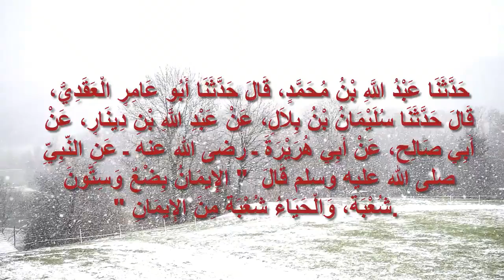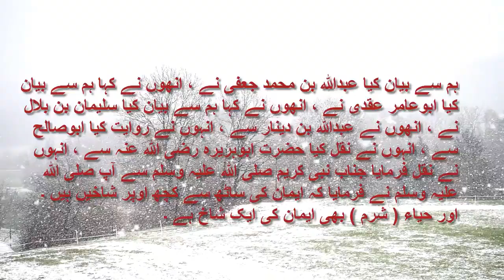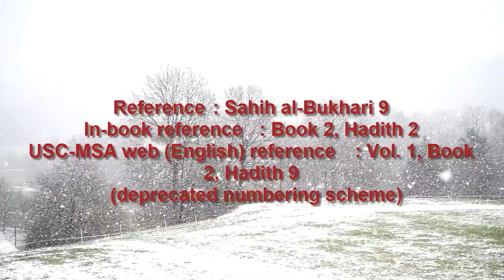Hadith - deeds of faith